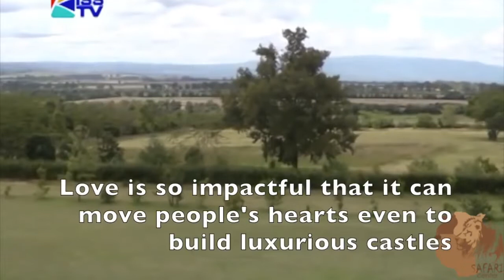Lord Egerton castle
Lord Egerton Castle Nakuru Kenya
Amidst the thicket of canopy trees and shrubs, a few kilometers from Nakuru town, lies the fascinating and magnificent Lord Egerton’s mansion. He built it in 1952. Love inspired its existence. The castle casts its shadow on its lush lawn as well as the chiseled boulders dotting its stairways. Love is so impactful that it can move people’s hearts even to build luxurious castles. The Egerton Castle of Nakuru in Kenya tells a love story albeit without a fairy tale ending because Lord Maurice Egerton lived until 1958 as a loner in the castle. Eventually, he died a sad death.